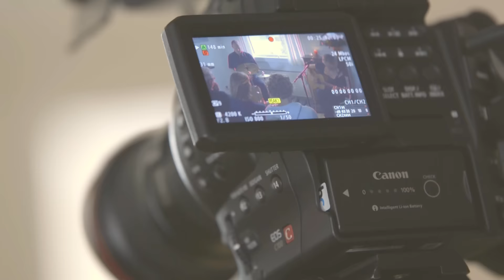Huiskamerconcert Susan Jane & Arthur Bont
Huiskamerconcert ter gelegenheid van Catriens verjaardag

Utrecht, 16 augustus 2015

songs: Susan Jane
zang en gitaar: Susan Jane
percussie: Arthur bont
camera en montage: Wouter Schreuder